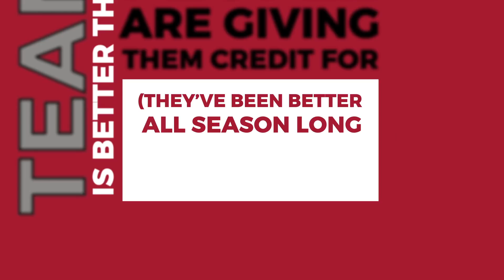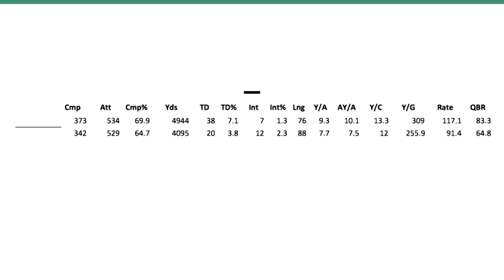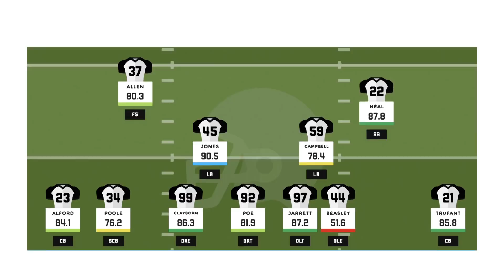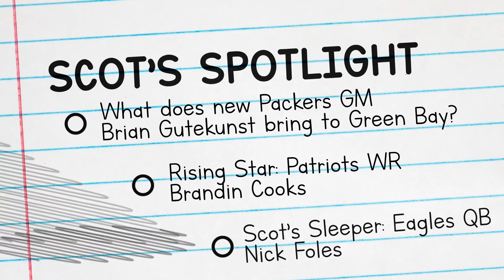Steve Wilks Going To Giants Or Cardinals?, Falcons Super Bowl Favorite? | PFN | Sports Illustrated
What to expect from the Divisional Round slate of games? And what’s the status of Steve Wilks’ head coaching interviews with the Giants and Cardinals? WellActually, the Atlanta Falcons flew under the radar for much of the season, but they could be a dark horse Super Bowl favorite. Why Saints-Vikings is Scot McCloughan's game of the week. Brandin Cooks is the Symetra Rising Star of the Week, and Scot’s bonus Rising Star is Nick Foles, who aims to bounce back from a couple rocky weeks to end the season. Seven of the eight remaining teams rank in the top 13 of PFF’s Pass Blocking Efficiency stat. Albert Breer explains how, once again, it all starts up front.